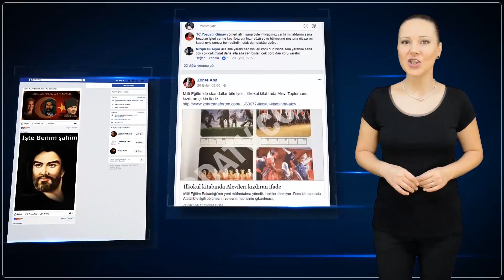Pirimiz Zöhre Ana'nın Facebook Sayfasını Beğenen 10.000 'inci Kişi olun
Pirimiz Zöhre Ana'nın facebook sayfasını beğenen 10.000 'inci şanslı kişiye Atatürk Tişörtü ve üzerinde Pirimiz Zöhre Ana'nın fotoğrafı olan Kupa Bardağı Hediye edeceğiz.

Ayrıca facebook sayfasındaki gönderiyi beğenen,yorum yapan ve paylaşan kişiler arasından kurayla belirlenen 3 kişiye de yine kupa bardağı armağan edeceğiz.

Tüm katılımcılara bol şanslar dileriz.